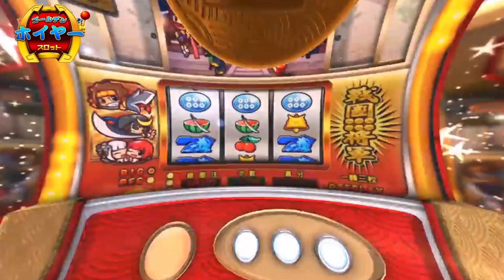202305 VD04 warchange PACHIN L JP